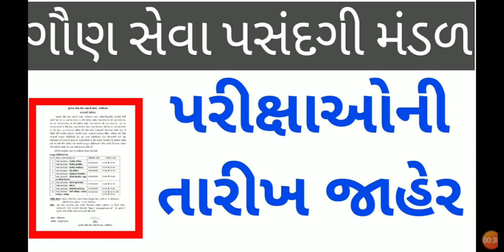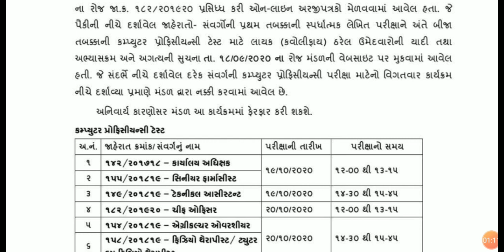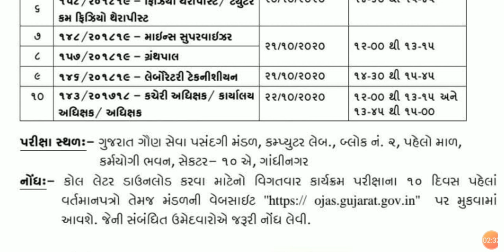ગૌણ સેવા પસંદગી મંડળ પરીક્ષાની તારીખો જાહેર||gpssb exam date| exam date declared